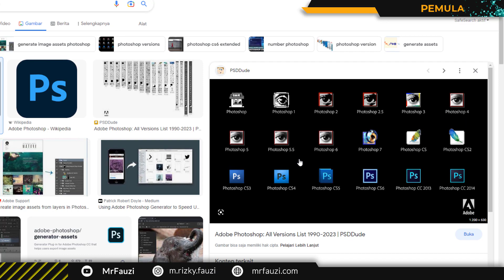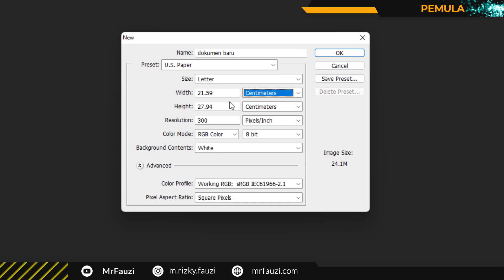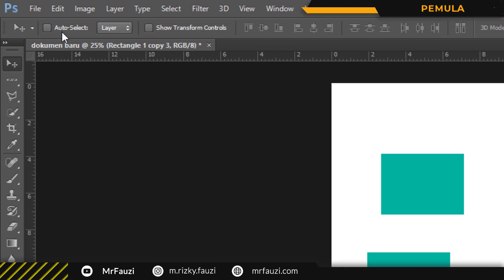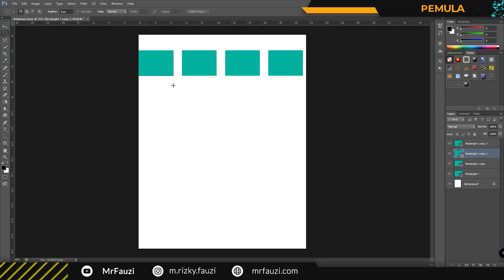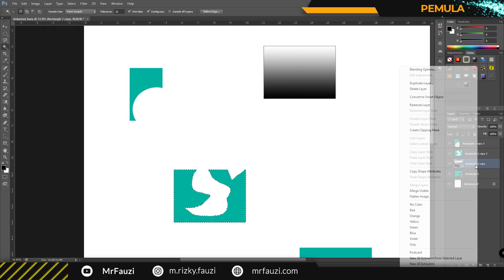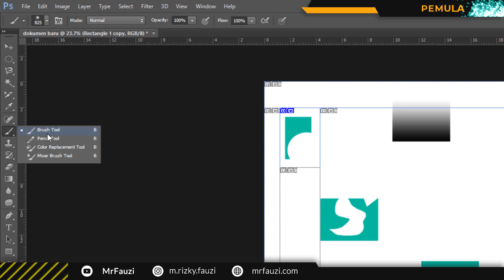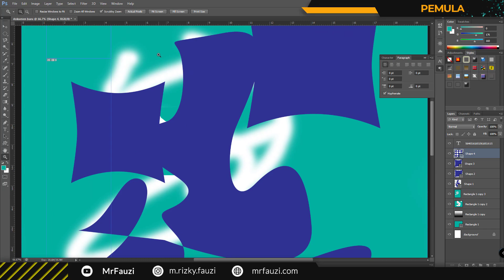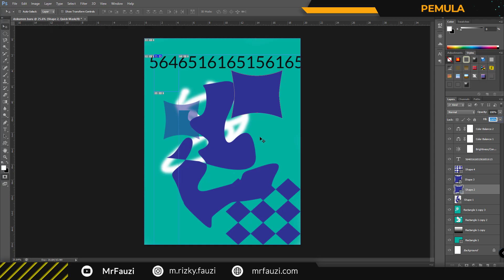Tutorial Photoshop CS6 | Pengenalan ToolBox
Tutorial photoshop cs6 pada video tutorial kali ini kita akan membahas terkait dengan fungsi toolbox pada photoshop. Kamu dapat mempraktekkan secara langsung pada photoshop cs6 atau versi terbarunya. Pada dasarnya toolbox adalah sebuah alat pendukung atau fitur yang wajib pada sebuah aplikasi baik itu aplikasi grafis lainnya salah satunya adalah photoshop. Penggunaan toolbox pada photoshop dapat kamu praktekan pada saat memotong, menempel, memanipulasi, membuat text dan masih banyak lagi. Kamu dapat menggunakan setiap toolbox di photoshop sesuai fungsinya masing-masing dan sesuai dengan kebutuhan teman-teman. Yuk silahkan pelajari dan simak dari video tutorial ini. Ketikkan pertanyaan pada kolom komentar jika kamu belum mengerti terkait dengan toolbox pada photoshop ini.

Mungkin dari video tutorial ini sangat membantu kamu dalam mendapatkan solusi, dan kami berharap video tutorial yang kami berikan dapat menambah ilmu serta wawasan dan meningkatkan kreativitas kita semua.

Buat teman-teman yang baru mampir di channel ini ,
ayo bagikan video ini dan channel ini, agar kita dapat berbagi ilmu yang bermanfaat.

Bagi teman-teman yang ingin follow dan tanya-tanya silahkan cek link ini

Terima Kasih
MrFauzi